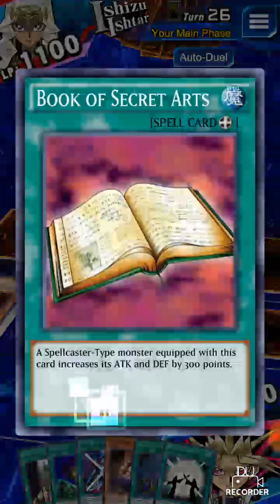Yu-Gi-Oh! Duel Links : [Stage 54] Effect Damage Mission.